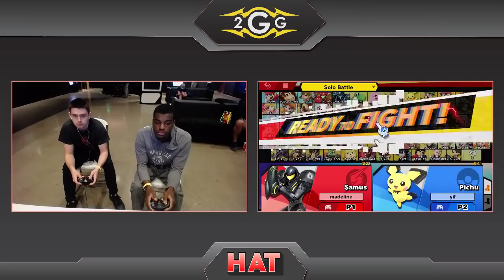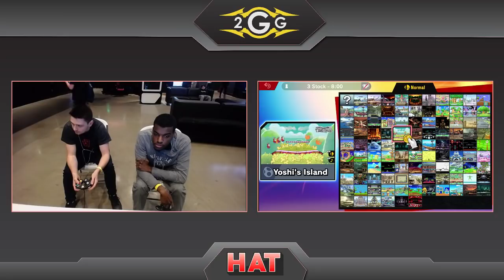HAT 63 - Vuhladdin (Samus) vs Aloha (Pichu) Losers Semi Final - Smash Ultimate